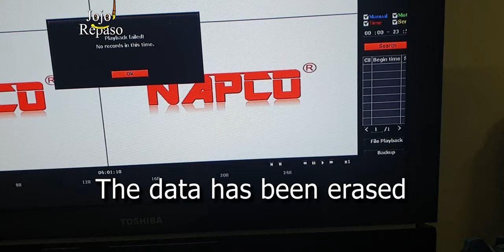HOW TO FACTORY RESET DVR CCTV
This will give you a quick way to factory hard reset your DVR.

DVR, HDVR, CCTV, How to Reset DVR, resetting DVR, resetting HDVR